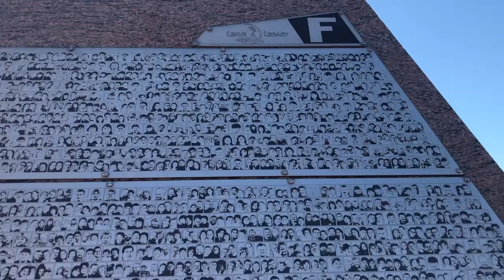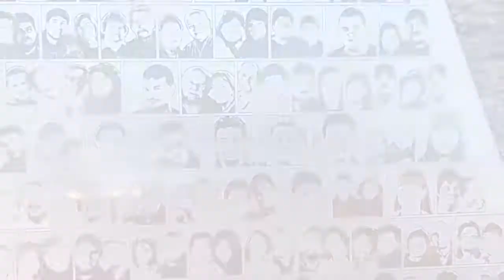VLOG: Selena at Madame Tussauds & NSYNC in EPCOT?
Took a weekend trip up to Orlando with the intension of vlogging. But we all know how I am with Disney Vlogs.

ALSO!! I have 2 NEW instagram accounts one for my Disney pictures @ynrdisney .. and one for my Universal Studios pictures @ynruniversal .. check them out and give them a follow along with the rest of my social media accounts down below!